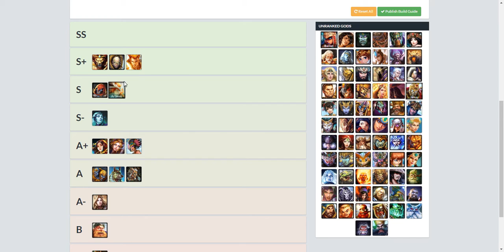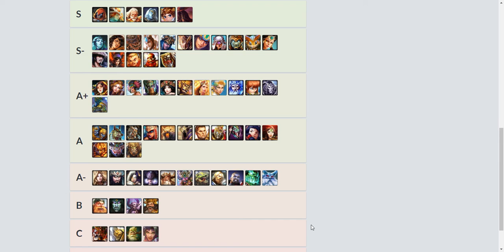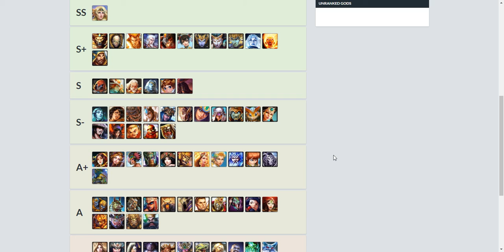SMITE Duel Tierlist - 2-10-2017 - V2.0 | FIRST SEASON 4 DUEL TIERLIST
SMITE God Tierlist for the Ranked Duel gamemode. This is a completely new list so there will be a new link in video descriptions.